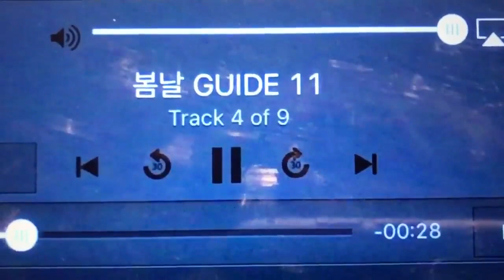spring day demo ver. (by BTS V)